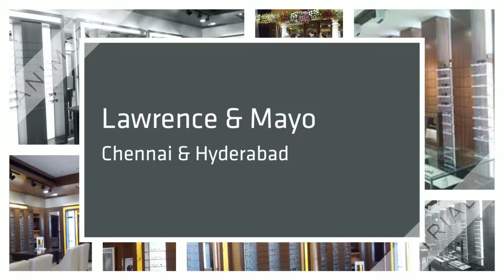Wall Master Deziners - painting Lawrence Mayo Showrooms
It was a privilege to work on the prestigious projects of Lawrence & Mayo in Chennai and Hyderabad